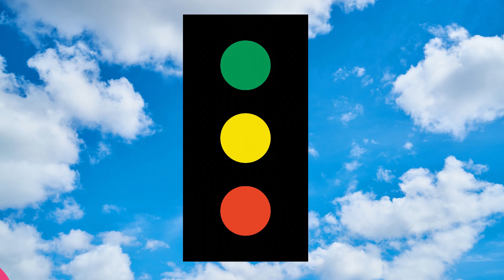Best video for toddler to learn color names with cars|گاڑی| Urdu vocabulary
Learn through cars in Urdu for kids. Beautiful animated, educational videos. Learning with fun. learn short sentences.